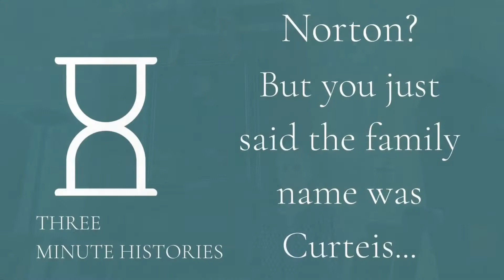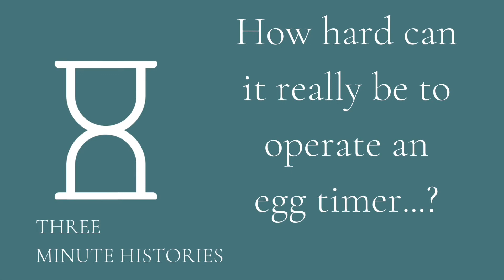3 Minute Histories: who owns Markenfield Hall?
The first in our series of 3 Minute Histories tackles the tricky question of just who owns Markenfield Hall. It's simpler than you might think...